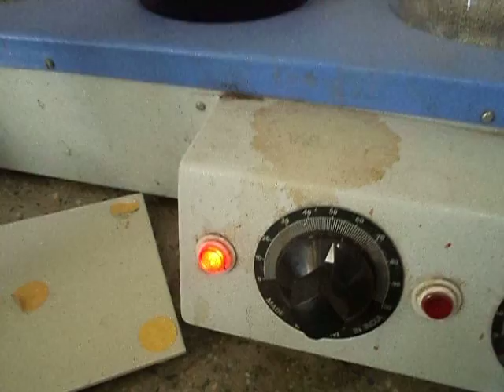Plant extract preparation using soxhlet apparatus / plant preparation using methanol / solvent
Plant extract preparation using soxhlet apparatus / plant preparation using methanol / solvent methanol / how to prepare plant extract in laboratory / extract / plant extract / plant extract in soxhlet apparatus / plant extract in methanol solvent
welcome to zonal art academy.